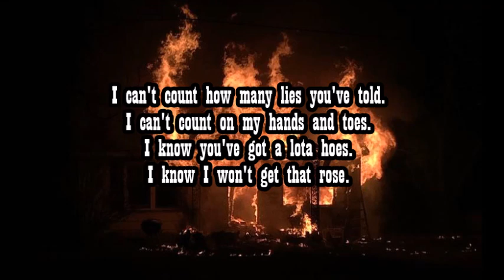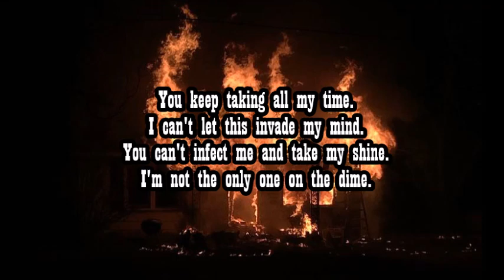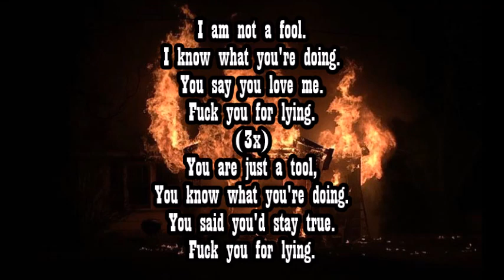KP ft. Bezimeni - Reckless